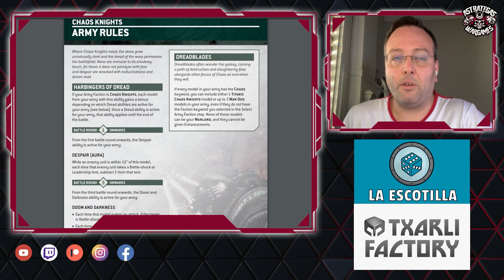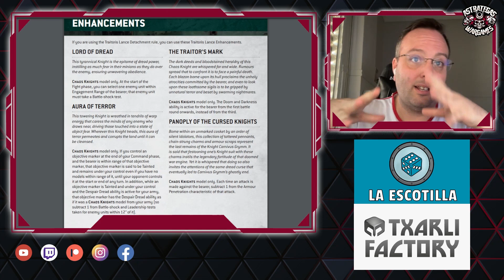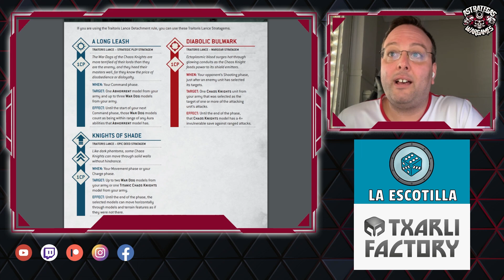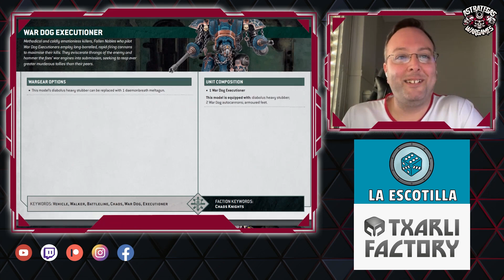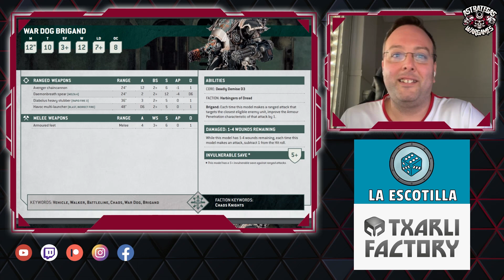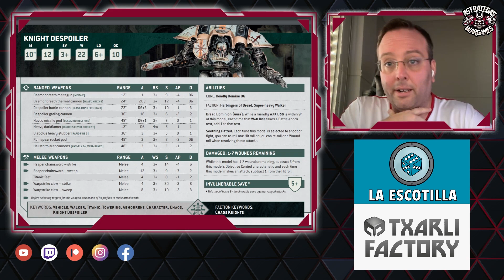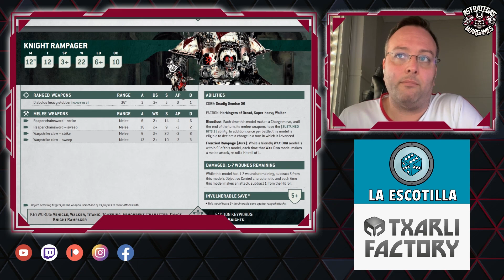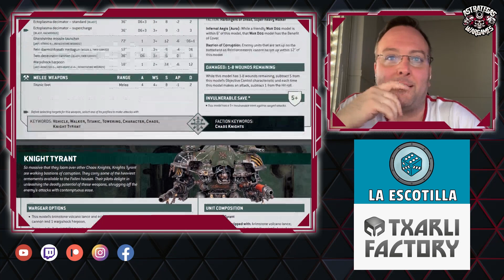🌟INDEX CABALLEROS DEL CAOS🌟 Warhammer 40000 décima edición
Toca hablar de los Caballeros del Caos, un ejército que no ha funcionado nada mal en novena edición y que empieza con buen pie en décima, como muchos sabréis la llegada del towering supone una mejora en este tipo de ejércitos, pero si le sumamos además una bajada generalizada de puntos, suena bien ¿verdad?. También tenemos por otro lado sus reglas generales que interactúan con el acobardamiento de las unidades enemigas, pero ¿será suficiente? ¿Qué te han parecido las nuevas hojas de datos?

¿Qué os han parecido estos cambios? déjame tu opinión en los comentarios.

Tu tienda campechana de la huerta, donde podrás encontrar todo lo relacionado con Games Workshop, modelismo, otros juegos de miniaturas y juegos de mesa. Una tienda cercana y honesta siempre a vuestra disposición.

🌟MARCAS COLABORADORAS🌟

Los mejores tapetes de neopreno, miniaturas y escenografía imprimible las tienes en Txarli Factory.